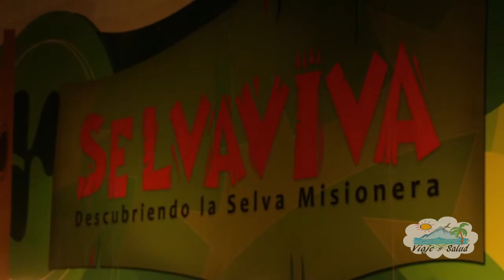Puerto Iguazu Misiones Arg Viajar es Salud | Turismo | Programa de Televisión